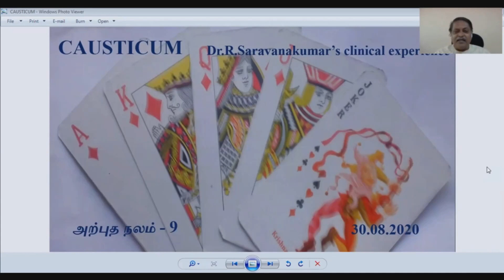LANGUAGE OF HOMOEOPATHY # அற்புதநலம்-9 # CAUSTICUM # Dr.R.Saravanakumar BHMS - Madurai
Homoeopathy Medicine online free education.
 Dr.R.Saravanakumar share his own clinical experience to Homoeopathy Medical College students and also teaching the remedy in easier way.